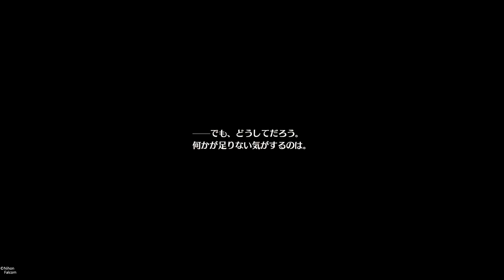英雄伝説 閃の軌跡IV プレイ動画2【序章 オルキスタワー～隠れ里エリンまで】